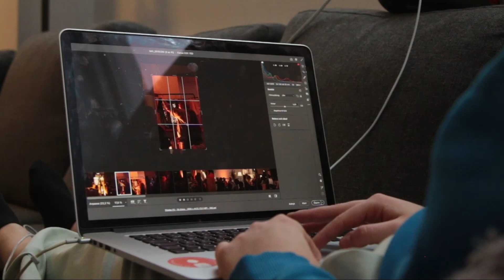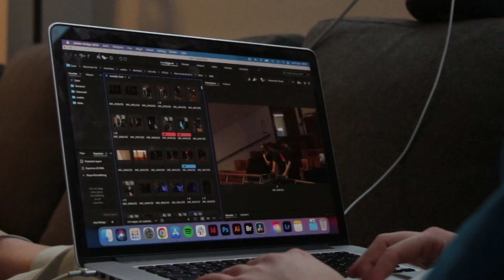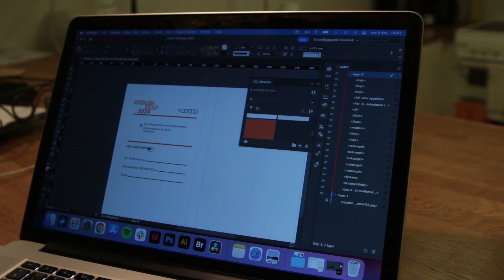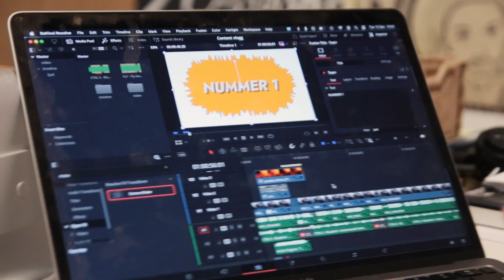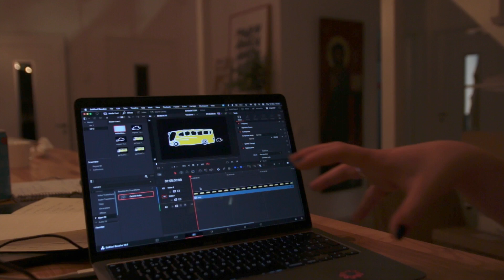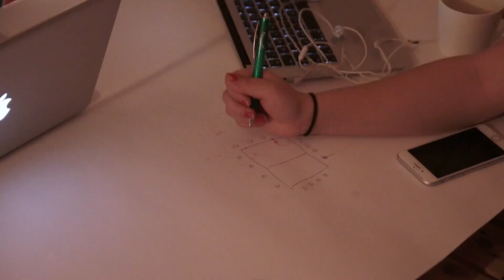TEAMARVARDAG: 7 uppgifter en content creator kan göra📸 | Ny Generation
I denna video får ni träffa Millan och Evelina - årets content creators. De delar med sig av sju arbetsuppgifter man kan få göra som content creator. Vill du veta mer om teamåret och vad man gör om vardagarna? Då kan du:

🤳🏽Följ oss på sociala medier🤳🏽